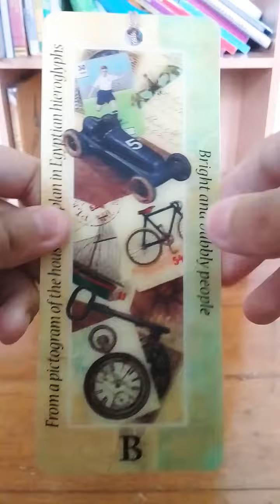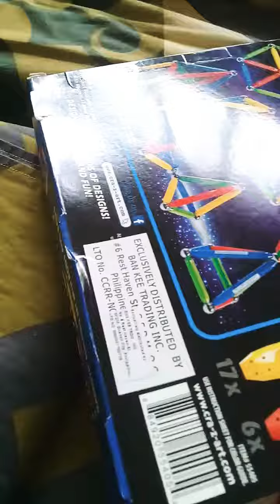Awesome things/video 2